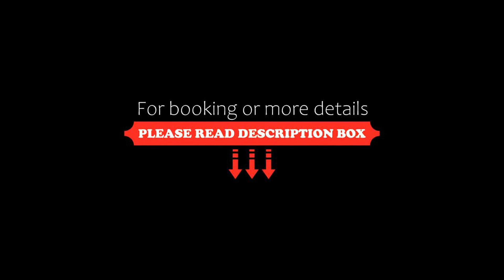Salty Towers Ocean Front Cottages, Sooke, Canada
About Property:
This waterfront Sooke property features a private beach with views of the Pacific Ocean and Olympic Mountains. The city of Victoria is 45 minutes’ drive away.
A cable flat-screen TV and free WiFi are included in each room at Salty Towers Ocean Front Cottages. A seating area is provided in all non-smoking rooms and wood furnishings are featured throughout. Select suites offer a kitchenette where the guest are able to prepare and enjoy meals in-sui...
Property Type: Hotel
Address: 1581 Dufour Road, V9Z 0T6 Sooke, Canada
Searching For
1. Salty Towers Ocean Front Cottages - Sooke - Canada
2. Salty Towers Ocean Front Cottages - Sooke - Canada Address
3. Salty Towers Ocean Front Cottages - Sooke - Canada Rooms
4. Salty Towers Ocean Front Cottages - Sooke - Canada Amenities
5. Salty Towers Ocean Front Cottages - Sooke - Canada Offers and Deals
Audio Credit:
Track Title: Blank Slate
Artist: VYEN